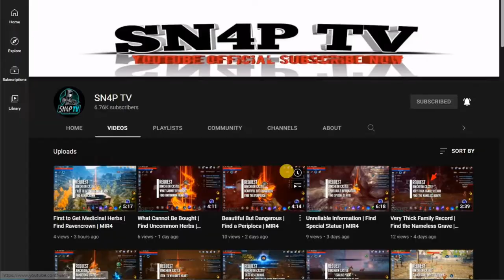cheonpa's Wings | Collect Stone that Averts Disaster | mir4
REQUEST / PHANTOM WOODS
"CHEONPA'S WINGS"
COLLECT STONE THAT AVERTS DISASTER

SERVER : ASIA7 262

Class:
Arbalist
Warrior
Sorcerer
Taoist
Lancer